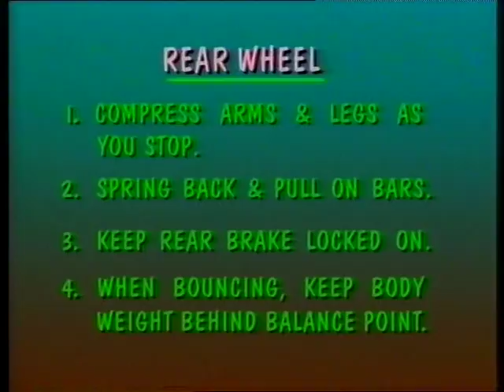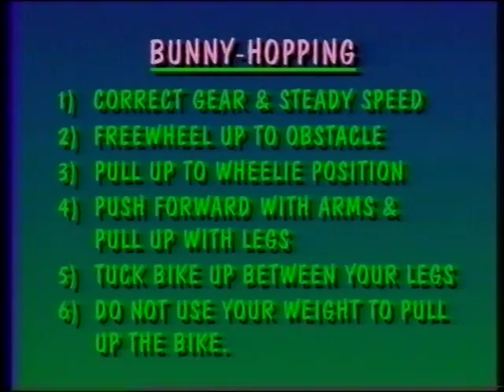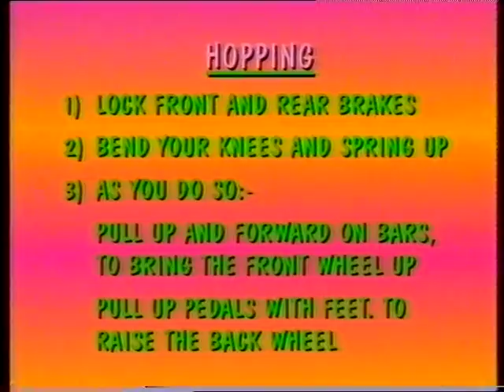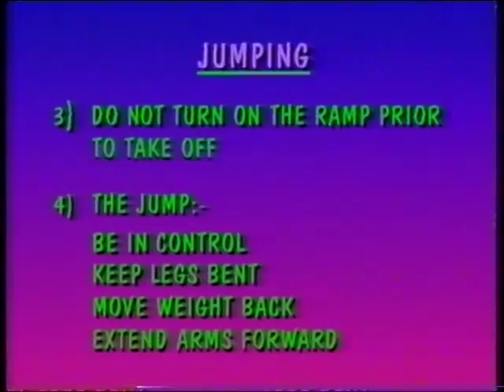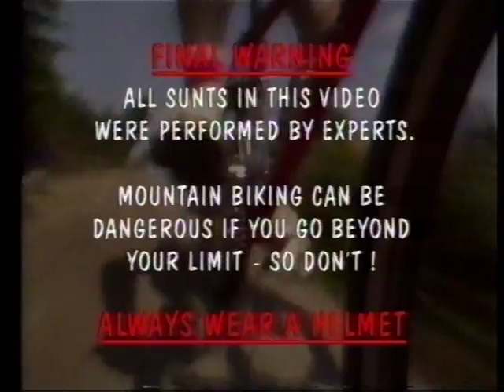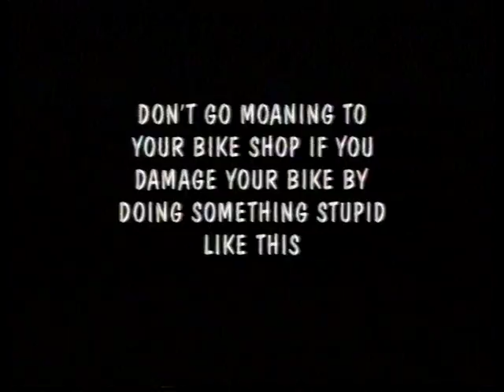Totally Wild 1991 Mountain Bike Fun Part 2